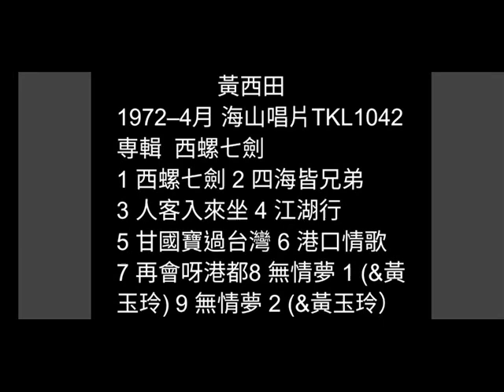甘國寶過台灣 黃西田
詞：王明山
曲：吳景中
原唱：黃西田 1972-4月
海山唱片 TKL-1042
專輯  西螺七劍

流浪生活像苦海  可比小船遇風颱
單身來流浪是啥人來所害
為仁義  打抱不平流浪江湖走天涯
忍痛來離開  爹親甲兄弟
猶原也是不得已  甘國寶賭著志氣
離開故鄉過台灣

流浪生活走東西  漂流江湖心悲哀
流浪他鄉是啥人來所害
為前途  無惜一切流浪江湖走天涯
離開故鄉過台灣